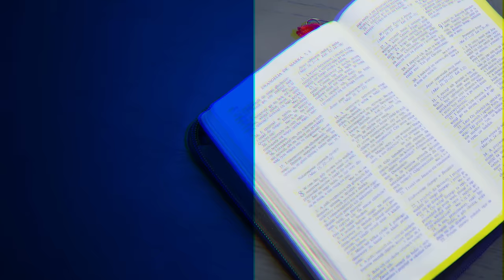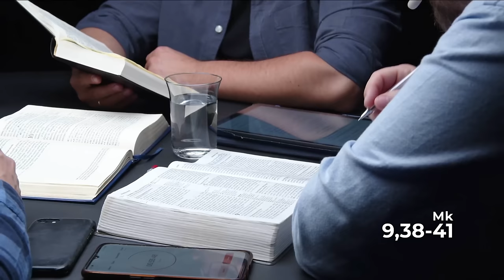Uczenie uczniów (cz. 2) - Ewangelia Marka (240824-8-#700)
Studium biblijne (sezon 54) z 24 sierpnia 2024 r., pt. „Uczenie uczniów (cz. 2)”. Jest to komentarz do kwartalnika „Lekcje Biblijne 3/2024: Ewangelia Marka”. Tytuł oryginału: „Adult Sabbath School Bible Study Guide 3/2024: The Book of Mark” autorstwa Thomasa R. Shepherda.

▶️ STUDIUM BIEŻĄCEGO ODCINKA: Mk 10,1-52; Rdz 1,27; 2,24; Ga 4,1-2; Rz 6,1 11; Iz 11,1-16.

▶️ TEKST PRZEWODNI: „Albowiem Syn Człowieczy nie przyszedł, aby mu służono, lecz aby służyć i oddać swe życie na okup za wielu” (Mk 10,45).

▶️ W STUDIUM BIORĄ UDZIAŁ: Adam Grześkowiak (prowadzący), Piotr Bylina, Mateusz Krzesiński.